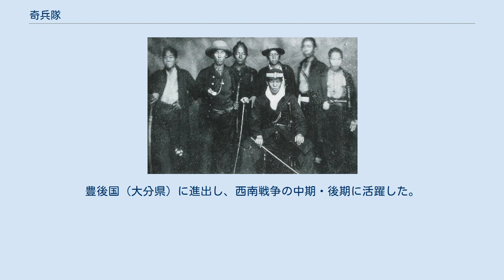奇兵隊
奇兵隊（きへいたい）とは、江戸時代末期（幕末）に結成された、藩士と藩士以外の武士・庶民からなる混成部隊。
「奇兵」とは正規の武士を意味する「正規兵」の反対語で、「奇兵隊」も、藩士・武士のみからなる「撰鋒隊」に対する反対語に由来する。
主に結成された奇兵隊は以下の通りで、順次詳細をこの項にて述べる。
 江戸時代後期の幕末に結成された長州藩の部隊 西南戦争のときの西郷軍が組織した部隊 長州奇兵隊の隊士（一部） 長州藩の奇兵隊は長州藩諸隊と呼ばれる常備軍の1つである。
 奇兵隊などの諸隊は文久3年（1863年）の下関戦争の後に藩に起用された高杉晋作らの発案によって組織された戦闘部隊である。
この諸隊の編制や訓練には高杉らが学んだ松下村塾の塾主・吉田松陰の『西洋歩兵論』などの影響があると指摘されている。
当初は外国艦隊からの防備が主目的で、本拠地は廻船問屋の白石正一郎邸に置かれた。
本拠地はのちに赤間神宮へ移る。
奇兵隊が結成されると数多くの藩士以外の者からなる部隊が編制され、長州藩諸隊と総称される。
 同年に奇兵隊士が撰鋒隊と衝突した教法寺事件の責めを負い、高杉は総督を更迭された。
その後、河上弥市と滝弥太郎の両人が奇兵隊第2代総督を継ぎ、第3代総督は赤禰武人、その軍監は山縣狂介が務めた。
同年には、京都で八月十八日の政変が勃発し、朝廷から長州勢力が追放される。
 翌元治元年（1864年）、新選組に捕らえられ拷問されていた古高俊太郎を救済するため池田屋に集まっていた各地の志士たちが当の新撰組・会津藩・桑名藩によって突如襲撃された池田屋事件により、長州藩では吉田稔麿・杉山松助ら11名が犠牲となったため、長州藩では卒兵上京してでも朝廷の誤解を解くべきという来島又兵衛らの勢力を抑えられなくなった。
来島又兵衛・久坂義助（久坂玄瑞）らが率いる先方隊約1000名が世子毛利定広率いる本隊約2000名の大阪上陸を押し留めて藩主父子の雪冤（せつえん）を嘆願しに行った結果、会津藩・桑名藩の軍勢に対しては優勢であったものの、援軍として加わった薩摩藩により形勢を逆転され、来島又兵衛は被弾で戦死、久坂義助（久坂玄瑞）・寺島忠三郎は嘆願を果たせず鷹司家邸内で自裁、長州勢は総崩れとなって退却し、大阪湾・瀬戸内海経由で帰藩した。
この禁門の変により、長州藩は禁裏を侵したとして「朝敵」とされた。
幕府は「朝敵」とした長州藩を更に征伐するため、第一次長州征伐を宣言する。
 長州藩は、3家老自裁により第一次長州征伐の戦禍を未然に防いだものの、椋梨藤太・乃美織江などの俗論派政権が長州正義派の志士たちを粛正し始めたため、それを聞きつけた高杉晋作が亡命中であったにも拘わらず帰藩し、諸隊に決起を求め、功山寺挙兵を決行し、絵堂の会戦等で高杉ら正義派が勝利して俗論派を一掃し、長州藩の主導権を握った。
 これらの結果、長州藩の方針は破約攘夷・倒幕に定まる。
（破約攘夷は、異勅だった1858年の不平等条約を完全撤廃した1911年に完全成就し、倒幕は、1867年の大政奉還から1869年の戊辰戦争終了にかけて完全成就する。） 翌、元治2年（1865年）、幕府によって再び第二次長州征伐（四境戦争・長幕戦争）が行われたものの、木戸孝允・大村益次郎・高杉晋作・山田顕義の指揮の下、奇兵隊ほか諸隊が幕府軍を圧倒し、江戸幕府に完全勝利した。
第15代将軍徳川慶喜の名代として長州藩と講和するため安芸（広島県）までやって来た幕閣は、後に明治政府で参議の一人となる勝麟太郎（勝海舟）であった。
 慶応2年（1866年）1月21日、長州藩は薩摩藩と倒幕・長州雪冤の方針で薩長同盟を締結する。
 慶応3年10月14日（1867年11月9日）、大政奉還。
 慶応3年12月9日（1868年1月3日）、朝廷より、江戸幕府の廃止を明言した王政復古の大号令が発せられた。
奇兵隊ほか長州藩諸隊は新政府軍の一部となり、旧幕府軍との戊辰戦争で戦うことになる。
また、この頃、周防地区では第二奇兵隊（南奇兵隊）も作られている。
 奇兵隊は身分制度にとらわれない武士階級と農民や町人が混合された構成であるが、袖印による階級区別はされていた。
また、奇兵隊には被差別部落民も取り入れられていた。
当初これらの賤民層は屠勇隊として分離され、奇兵隊とは別に扱われていたが、その後、彼等は奇兵隊に組み入れられる事となった。
 隊士には藩庁から給与が支給され、隊士は隊舎で起居し、蘭学兵学者・大村益次郎の下で訓練に励んだこのため、いわゆる民兵組織...